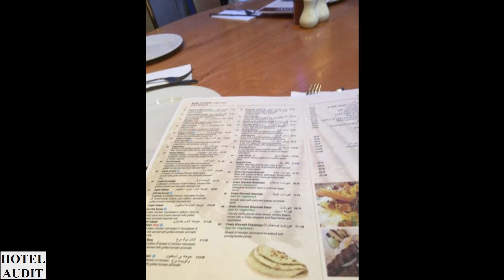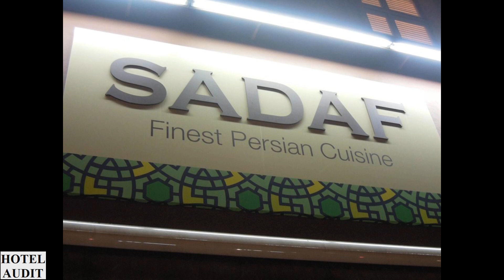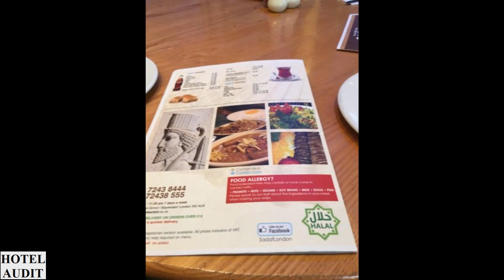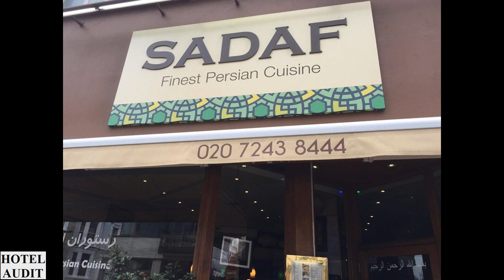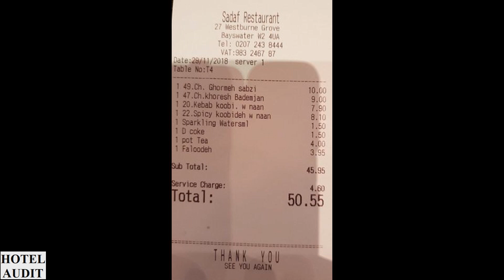Куда поехать Где отдыхать Видео Отдых Великобритания Лондон Sadaf Restaurant 0 1 Hotel Audit Отель